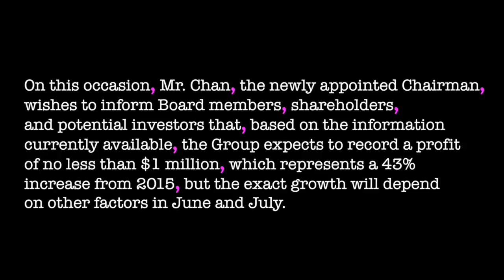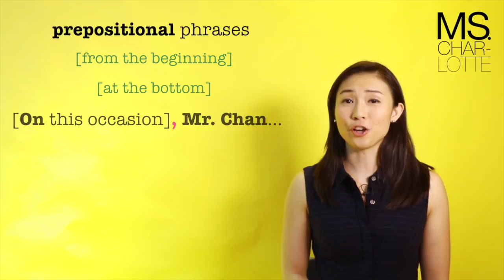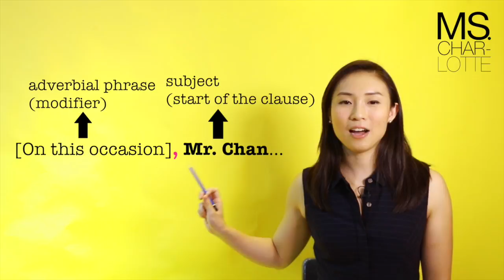Ms. Charlotte English: Why All the Commas? 點解咁多comma嘅？(3/6)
These six videos look at different uses of commas in a standard (and long-winded) sentence you might encounter at work. This third one looks at the commas separating adverbial phrases at the beginning of clauses and the clauses’ subjects.

Follow Ms. Charlotte to learn English grammar systematically with basic linguistics concepts. Ms. Charlotte用基本語言學概念教你分析英文文法結構，學好英文。